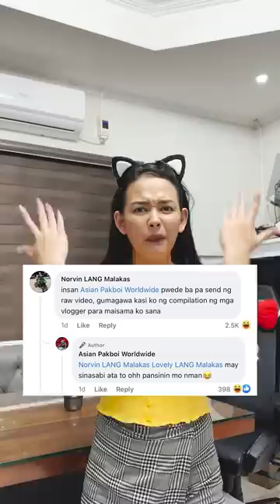Viral na challenge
OUR OFFICIAL ACCOUNTS👇👇👇
🐣Facebook Pages🐣